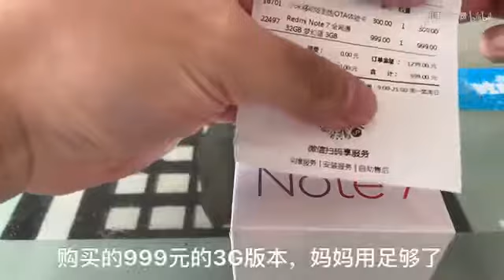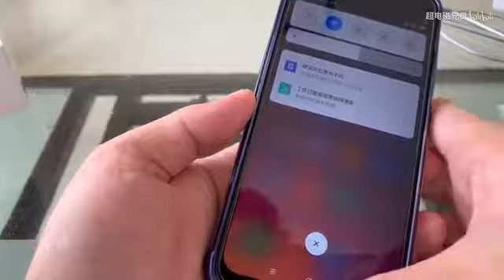Redmi Note 7 Unboxing and First Impression